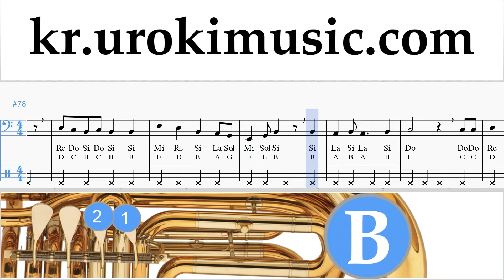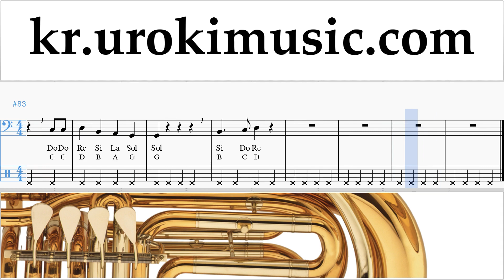튜바 배우기 TWICE - 「Candy Pop」 운지법 um-ih359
튜바 배우기 TWICE - 「Candy Pop」 운지법 um-ih359 코멘트에 쓰고, 당신에게 더 유용한 수업을 만드는 방법을 적어주세요.